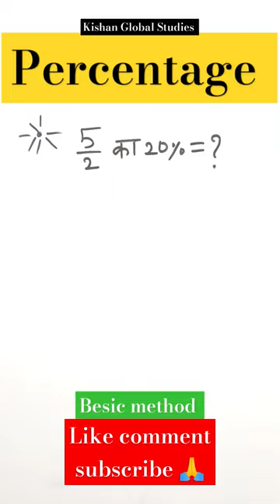Percentage ... besic method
Gk Question || Gk question and answers || general knowledge || Gk Quiz || Gk In hindi || part -68
1. GK
2. gk question
3. gk questions and answers
4. general knowledge
5. g k
6. g k questions and answers
7. general knowledge questions and answers
8. gk question answer
9. g.k
10. question answer
11. question
12. जीके
13. gk
14. g.k questions in hindi
15. general knowledge questions
16. knowledge
17. general knowledge question
18. g. k
19. quiz
20. g k question
21. BR GK STUDY
22. Br Gk Study
23. BRGKSTUDY
24. gk gs
25. gk ke sawal
26. gk ka question
27. जीके क्वेश्चन
28. gk 2020
29. gk 2021
30. gk 2022
31. gk 2023
32. बीआर जीके स्टडी
33. g.k. question with answer
34. answer
35. lucent gk
36. GK 2021
37. GK 2022
38. GK 2023
39. g,k
40. जीके के सवाल
41. gk general knowledge
42. जनरल नॉलेज
43. gk knowledge
44. gk questions and answers 2022
45. gk questions and answers 2023
46. gk questions and answers in hindi
47. GK Police
48. GK IAS
49. GK IPS
50. g. k. question in hindi
51. janral nolej in hindi
52. BR GK STUDY 2021
53. BR GK STUDY 2022
54. BR GK STUDY 2023
55. tense
56. current affairs
57. g.k questions
58. gk today current affairs
59. जी के
60. GK
61. GK BR
62. Gk
63. gK
64. G K
65. Gk quiz
66. GK BR
67.
68.
69.
70.
71. GK ki Video
72. Good sawal
73. सवाल आपके जवाब हमारे
74. GK ka सवाल
75. जीके.
76. GK.
77. BR
78. BR GK STUDY Lucent
79. GK Hindi Question
80. सवाल
81. question and answers
82. new gk question
83. new gk questions
84. hindi question
85. gk question gk question
86. answer
87. gk dijiye
88. general knowledge question answer
89. जीके जीके
90. g k 2022
91. g k 2023
92. gk gk
93. GK GK
94. जीके का क्वेश्चन
95. samanya gyan
96. GK number 1
97. GK Question
98. gk question
99. gK question
100. Gk GK gK जीके gk
101. GK
102. General Knowledge
103. Important GK Questions and answer for 4. Competitive Exams
105. Quiz Test
106. br gk study
107. Important gk
108. Quiz test
109. competitive quiz
110. competitive general knowledge
111. GK in Hindi
112. general knowledge quiz
113. quiz questions
114. general knowledge questions
115. gk quiz
116. general knowledge questions with answers
117. gk question in hindi
118. GK Question Answer
119. India GK
120. hindi gk
121. samanya gyan
122. gk questions
123. india gk in hindi
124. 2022 gk questions and answers
125. lucent gk
126. lucent gk
127. lucent gk in hindi video
128. lucent GK in hindi
129. lucent geography in hindi
130. lucent geography
131. geography gk question
132. geography gk in hindi
133. lucent 1000 question
134. lucent 1000 prashn
135. lucent gk ka nichod
136. lucent gk important question
137. lucent gk important question in hindi
138. lucent gk important topics
139. lucent ka nichod science
140. lucent for ssc cgl
141. lucent for ssc
142. lucent for railway
143. geography gk
144. lucent mcq
145. lucent mcq in hindi
146. lucent book gk
147. gk
148. gk questions and answers
149. gk question
150. general knowledge
151. br gk study
152. gk questions
153. g k
154. general knowledge question
155. g k questions and answers
156. gk ke question
57. question
158. general knowledge questions and answers
159. samanya gyan
60. g.k questions in hindi
161. gk question answer
62.
163. gk ke sawal
164. knowledge
165. question answer
166. general knowledge quest